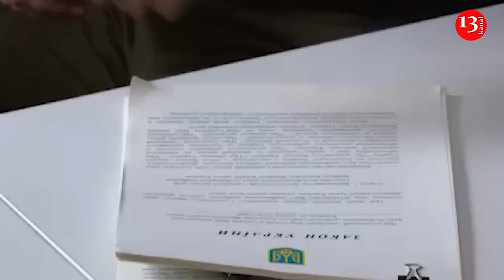60-ton bridge stolen in Russia, “gigantic Soviet-era construction” disappeared from Ryazan Region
Russian law enforcement officials are investigating the theft of a huge metal railroad bridge in the western part of the country that was apparently sold for scrap metal for just over $15,000.

The mysterious disappearance of an entire steel bridge, estimated to weigh at least 60 tons, in Ryazan Region around 200km southeast of Moscow – was first reported by local activist Svetlana Konovalova.

She told local media that the bridge in Skopinsky District had been privatized by a local railway company, with all the necessary paperwork in place to prove ownership. However, an unidentified group of people reportedly found documents stating that the structure belonged to no one and dismantled it.

The actual owner of the bridge then asked police to look into the matter, Konovalova added, noting that the thieves and the rightful owner knew each other and had previously failed to make a deal on a sale.

In a statement on Friday, the local police department confirmed that it had received a complaint about “the disappearance of a metal structure of a non-functioning railway bridge” more than a week ago. It added that it had opened a criminal investigation.

A local Telegram channel shared photos of the scene of the theft, showing two large concrete pylons towering over a shallow river. Konovalova described the missing bridge as “a gigantic Soviet-era construction,” adding that she was surprised that no one paid attention to the dismantling operation, which most likely took several days. She also urged law enforcement agencies to bring the culprits to justice and make them rebuild the bridge.

Meanwhile, the 60-ton bridge – or what’s left of it – soon surfaced at a local scrap metal collection point, according to the Mash Telegram channel, which claimed that the bridge thief received 1.3 million rubles or $15,000 for the metal. The bridge is estimated to have cost 300 million rubles or $3.5 million.

Mash reported that the bridge was sold by a local 37-year-old resident but suggested that he was used by someone to simply sign the paperwork and received less than $60 for his services.

Police told TASS that the bridge was inactive, adding that the railroad was not under the jurisdiction of the local administration or other state bodies. Mash reported that it was used by local residents as a shortcut to other nearby settlements.